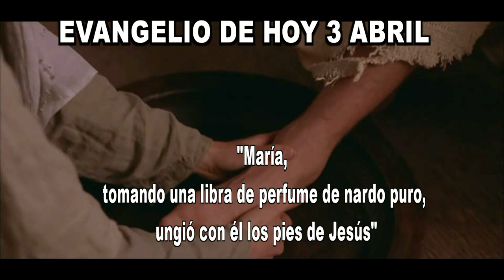EVANGELIO DE HOY 3abril 2023 hd